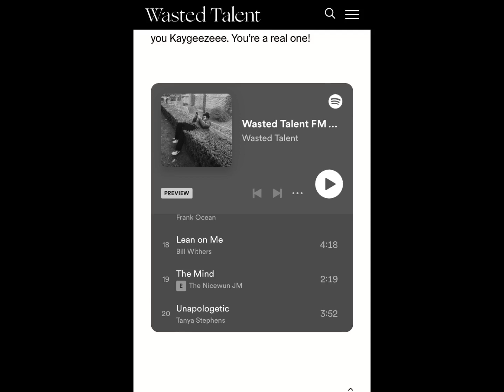Wasted Talent Magazine: Korahn Gayle Playlist feat. The Nicewun JM & more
Track:-

Track: The Mind
Artist: The Nicewun JM
Producers: Mac Lloyd
Album: Celebratin' Hip Hop... Over Here
Mixed by: Marvin A Doup
Mastered by: Chemo
Vocals Recorded by: Obeah
Lyrics written by: The Nicewun JM